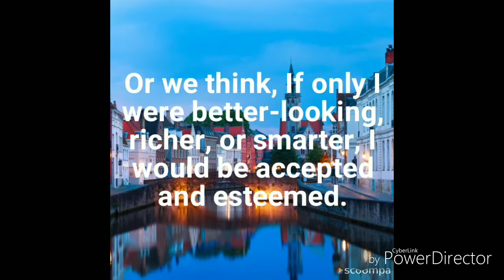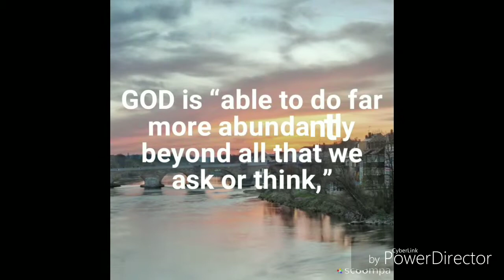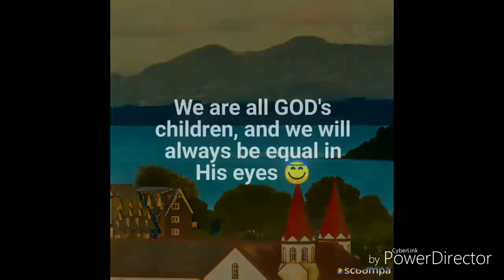When You Feel Like You Are Not Good Enough 😔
Overcoming Inferiority Complex
(InTouch Ministries)